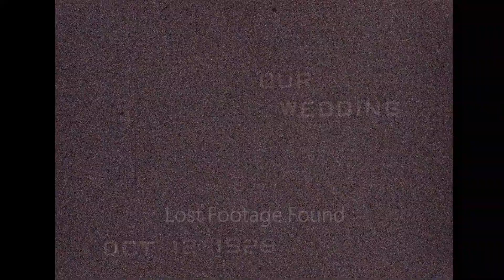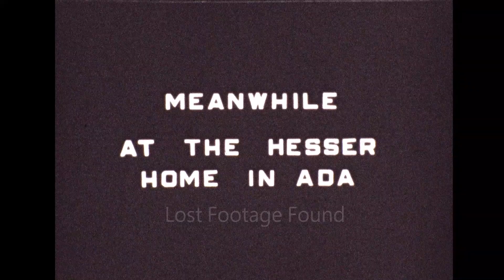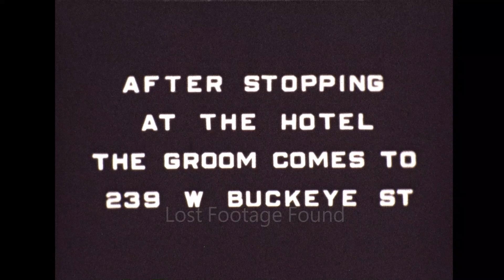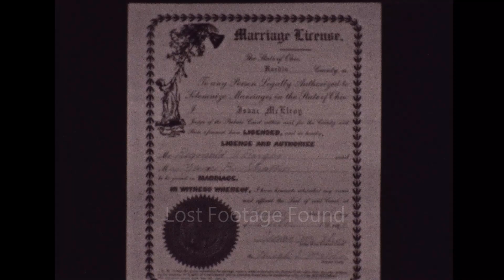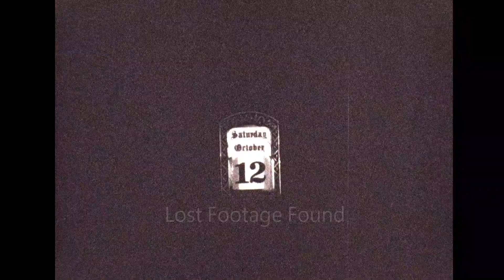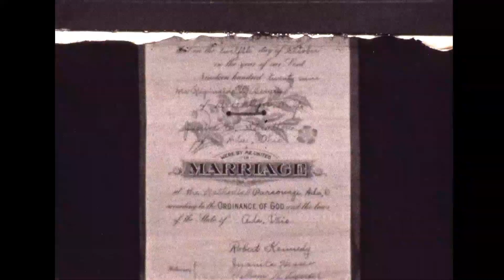Archive footage of Wedding in the 1920s, home movie film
Archive footage of a wedding, captured in 1929 home movie film.